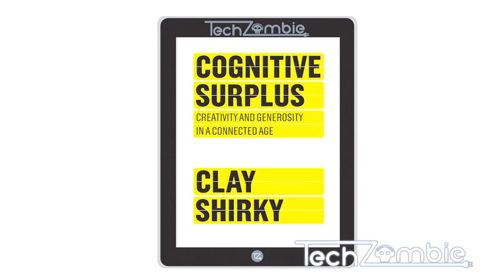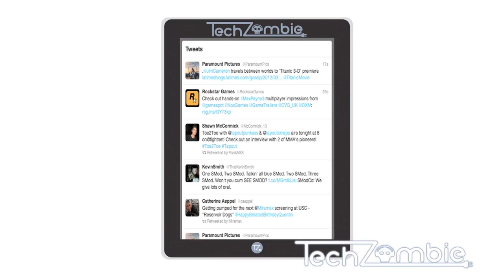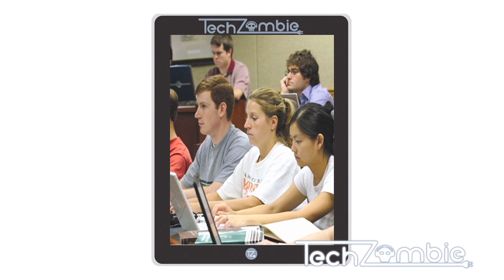Mimi Ito - a TechZombie TV Interview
Spencer Striker's TechZombie TV presents a conversation with world-renowned digital media and learning expert, Mimi Ito - Author of Hanging Out, Messing Around, and Geeking Out.

About Spencer:
Dr. Spencer Striker is currently a professor of Digital Media at the American University in Dubai--studying, teaching, and producing digital media and technology in one of the most innovative and entrepreneurial cities of the 21st century. Spencer’s current projects include launching a new podcast called Digital Media & Tech in Dubai, exploring the latest developments with key influencers in Dubai’s burgeoning digital scene; the design and development of a next gen digital history book app, called “A Little Big History of Human Collective Learning,” currently supported by a fellowship at Oxford; and the development of a tablet-first next gen interactive entertainment experience, called “Twisted Cargo.”

Credits:
Executive Producer: Spencer Striker
Producer: Heidi Straka
2D Graphics: Chris Proost
Motion Graphics: Andrew Von Haden
Audio: Kristi Neumann (Featuring the "Tron" remix)
Series Editors: Eric Ellis and Alec Frey

TechZombie Article: Social Media Class Skypes with Internet Celebs, Inside Higher Ed, Joshua Kim, February 21, 2011